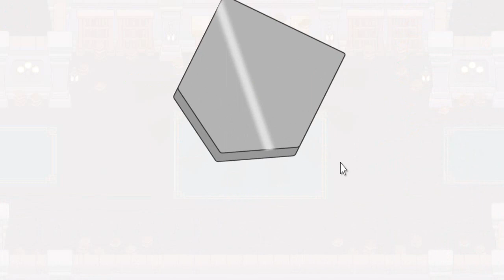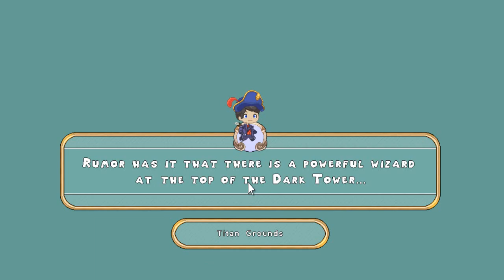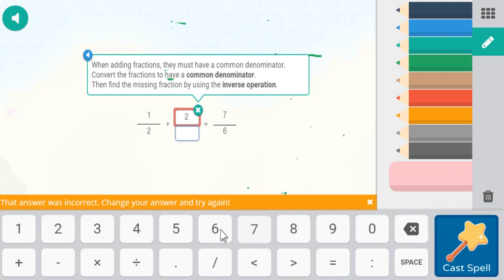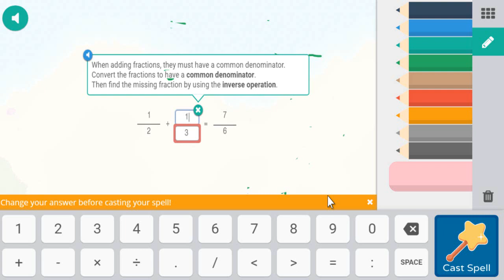Adding Fractions Math Game | Prodigy Math | LEVEL 61 | PUPPET MASTER 😱😱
Adding Fractions Math Game | Prodigy Math | LEVEL 61

More Vídeos